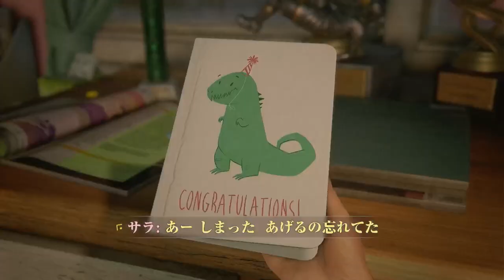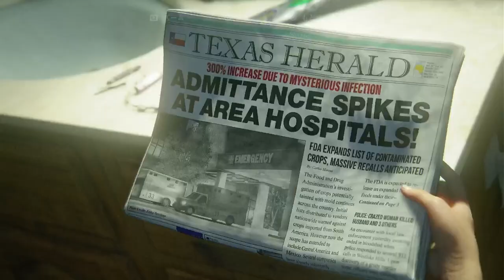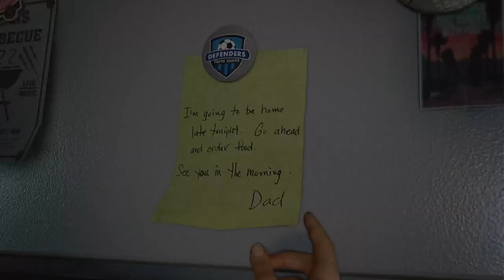荒廃した世界の台所に迫るドキュメンタリーPart1【The Last of Us】【ゲーム実況】【ラストオブアス】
前→